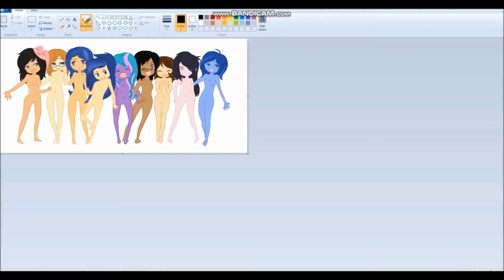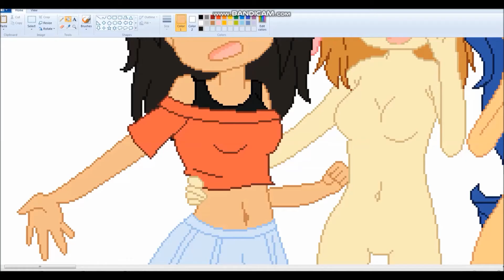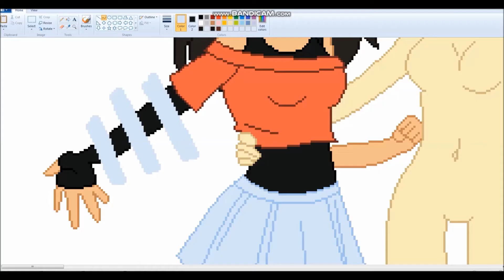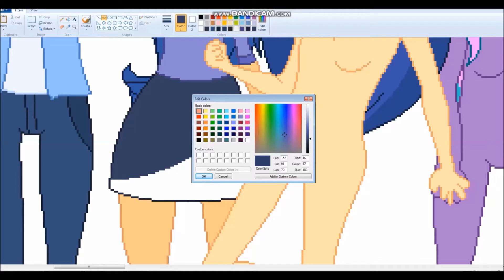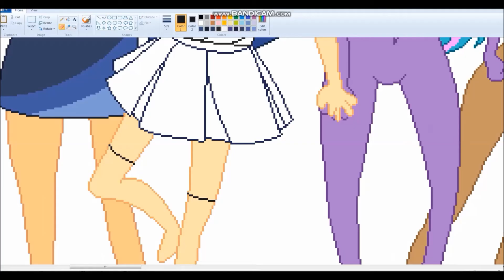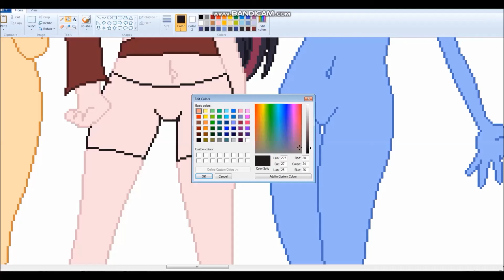2020 Speedpaint 02 Part 2